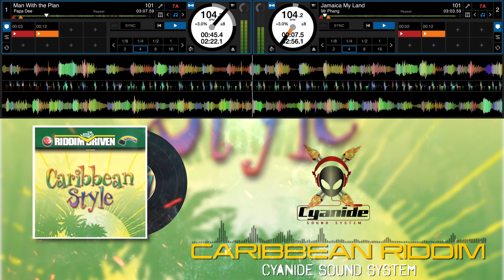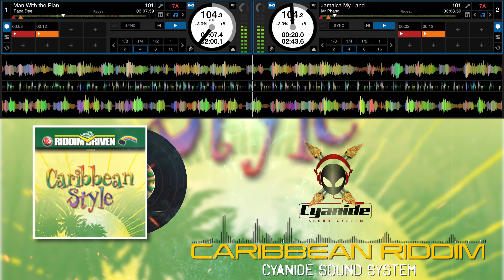CARIBBEAN STYLE RIDDIM MIX 2003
Caribbean Style Riddim
Producer: Richie Stephens
Label: Pot of Gold